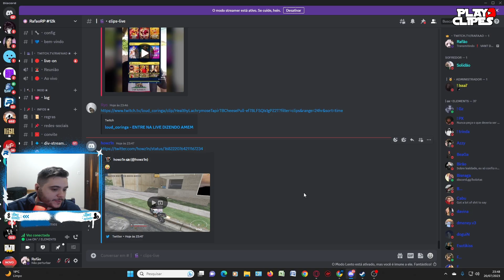RC FALANDO QUE A SITUAÇÃO DO CDA HOJE E PREOCUPANTE, GALERA COMEMORA PRA SAIR! | PLAY CLIPES 👑👻🔥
RECEBER MAIS VIDEOS COMO ESSE🔔

                    🚫⚠️AVISO IMPORTANTE⚠️🚫

 Caso esse (VIDEO) tem algo que o autor ou autora não
 gostou, entre em contato com a (GENTE) que iremos
 retira